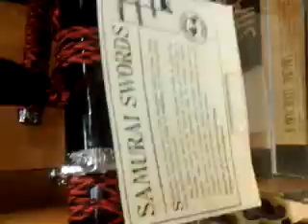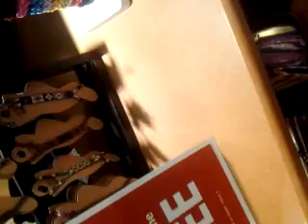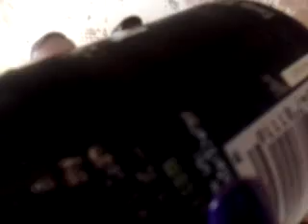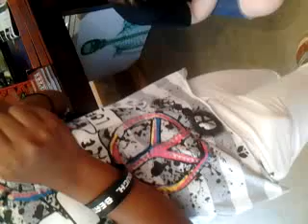Mall Vlog Adventure: HIPPIE STORE! Peaceful shop!!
Peaceful sweet hippie store at the mall